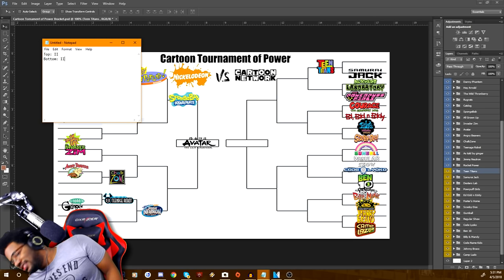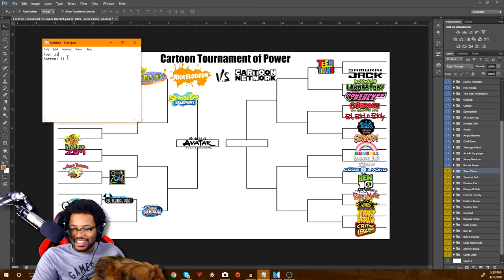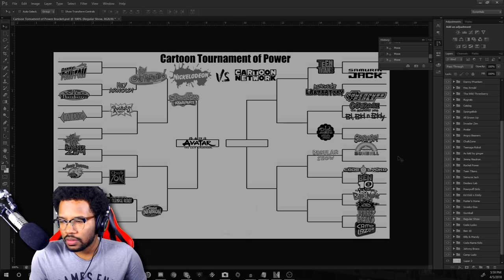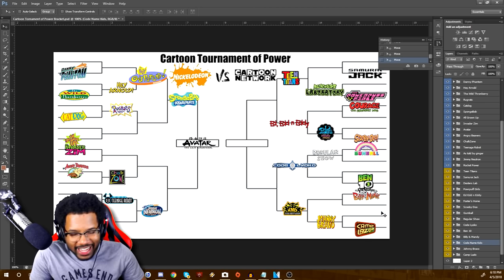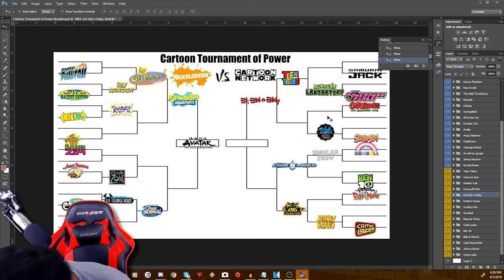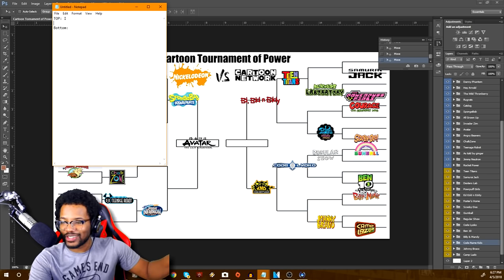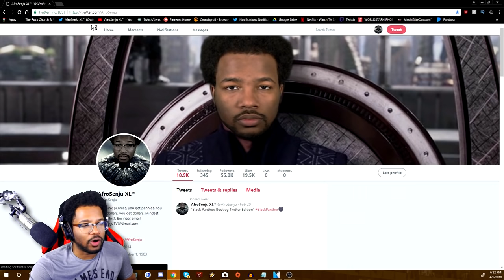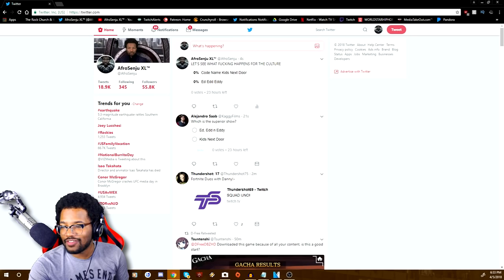Cartoon Tournament of Power (Nickelodeon VS Cartoon Network) Finale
This is the conclusion to the Cartoon Tournament of Power if you! If you watched the first episode, you know that this was not as easy as it seemed at first glance. With choosing from Cartoon Network's cartoon  mainly, it was even harder.

Also, he're the link to the needed clarification if you're unaware of Omega & my opinion's ( SMASH OR PASS: Pokemon Edition

~Social Media~